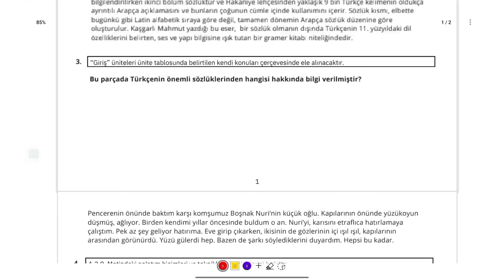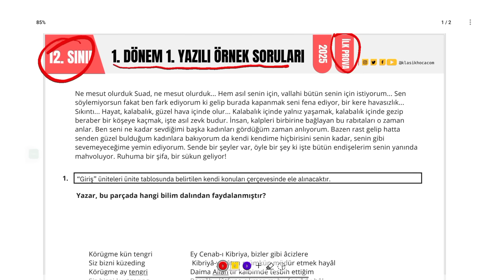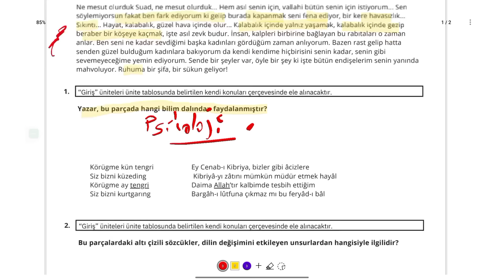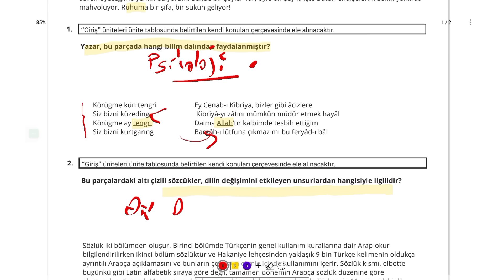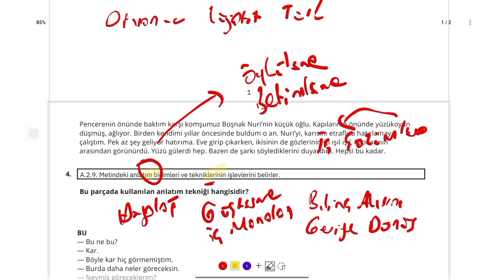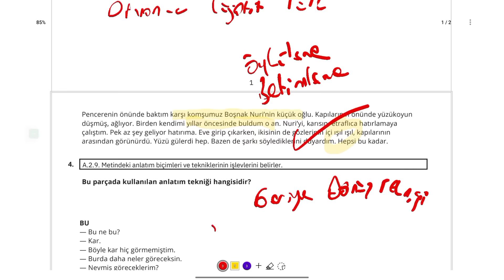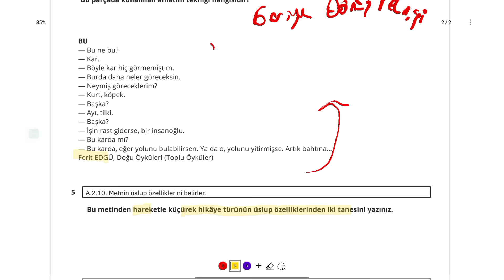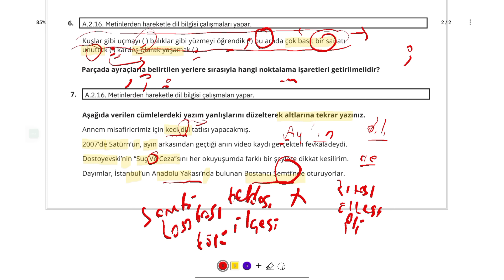12. Sınıf Edebiyat 1. Dönem 1. Yazılı 2024-2025 | MEB Örnek Sorular | Açık Uçlu Sorular | 1. Prova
12. Sınıf Edebiyat 1. Dönem 1. Yazılı 2025 | Açık Uçlu Sorular | MEB Örnek Sorular | 2025
12. Sınıf Edebiyat 2025 1. Dönem 1. Yazılı örnek soruları MEB senaryolarına ve MEB örnek sorularına uygun olarak hazırlandı.

12. Sınıf Edebiyat Ünite Özetleri